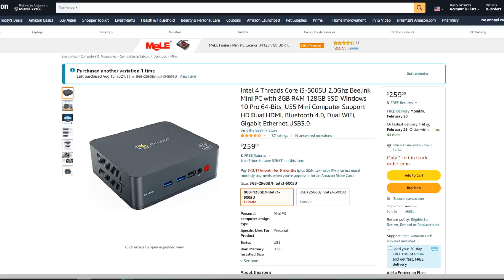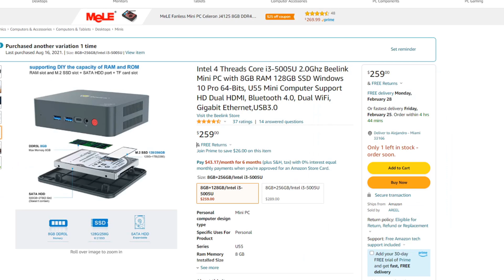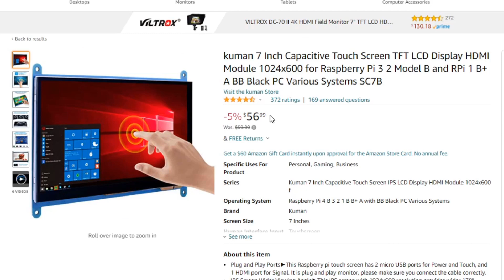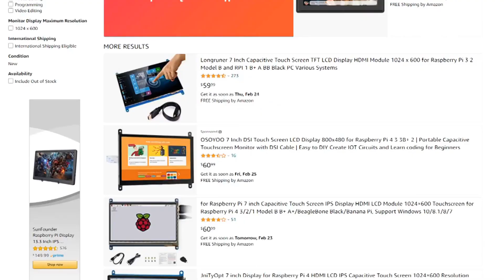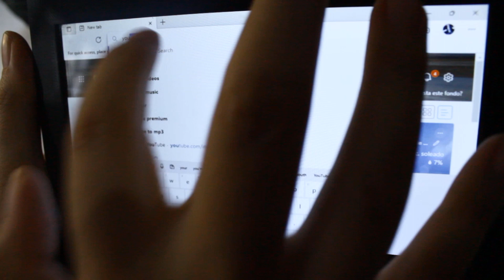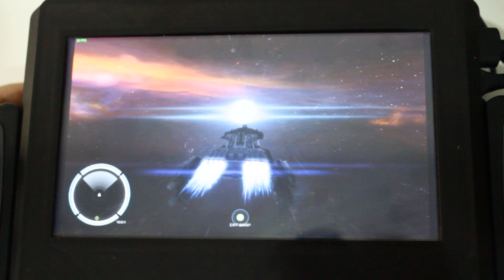Dont buy a Steam Deck! Build your own! (SUBT)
Do you want to buy a Steam Deck but you can’t? It’s not available in your country or it is too expensive? Do not worry, because I am going to explain how to build your own DIY Steam Deck, for half of the cost.

To build this portable device, we are going to use a Beelink Mini Pc I3, a 7” LCD touchscreen, an Ipega Gamepad, and Samsung batteries. With some simple steps we can build our own gaming portable device/PC.

Some videos showing the Mini PC were taken from Eta Prime y  LowSpecGamer